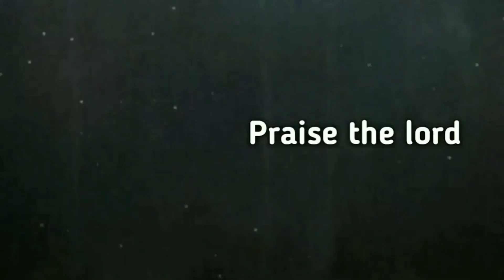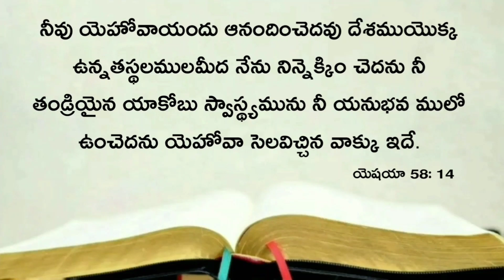Today's promise 10.11.20121